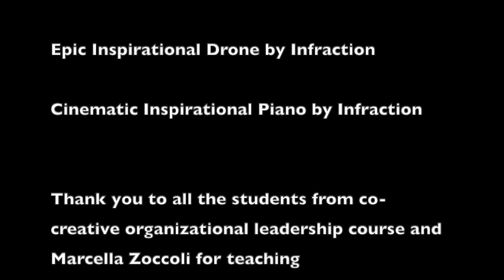Co-Creative Organizational Leadership course_Spring 22_COOL :)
Co-Creative Organizational Leadership course_Spring 2022
Group work assignment - Our Leadership is COOL

The Brainstorm Community worked on Individual Level
The Sunflower Community worked on Team Level
The OAK Community worked on Organization Level

for the School of Business at JAMK University of Applied Sciences - semester Spring 2022

The video is included in Part 1 of the event:
Conscious Leaders on a Conscious Planet
Leadership Crash Course Event: envisioned, designed, and directed by Marcella Zoccoli - Zella and inspired by Sadhguru

CRASH COURSE EVENT IN LEADERSHIP -
CONSCIOUS LEADERS ON A CONSCIOUS PLANET  - Part 1 & 2, 13 MAY 2022

  Dig a little, care & learn a lot ;)

Educational Project: the theme CONSCIOUSPLANET SAVESOIL is the overarching theme for all the 4 Leadership/Management courses Marcella Zoccoli teaches and trains during Spring 2022 at the School of Business at JAMK University of Applied Sciences in Finland.
4 courses, 135 students,1 teacher, 1 journey :)

This event relates to the doctoral research titled ''The intertwining of Spirituality, Business, and Technology'' conducted by Marcella Zoccoli (Zella) at the Faculty of Social Sciences at the University of Helsinki. Marcella works as a Senior Lecturer (Leadership & Global Competence) and SESS Trainer (Sensorial, Emotional and Spiritual Trainer in the Project ProCESS) at JAMK School of Business at JAMK University of Applied Sciences. She is a certified professional teacher, professional coach, trainer, senior lecturer, ISHA Upa-Yoga Veera teacher, and meditation practitioner. She had an extensive working experience in international business. She is the founder of Zella International (www. zellainterantional.org)